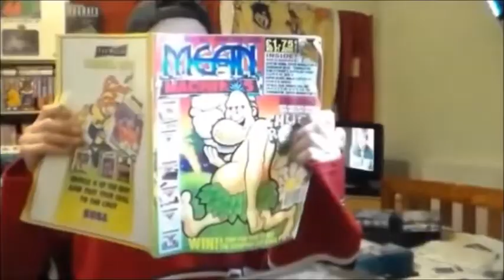Super Monkey Ball On GAMECUBE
A quick first play of Super Monkey Ball on the Nintendo GAMECUBE